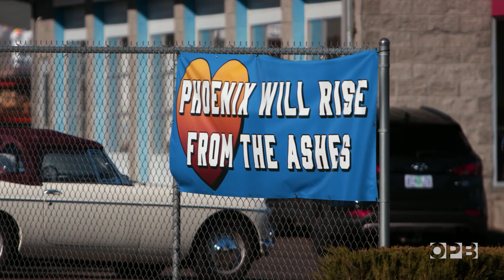Could ‘Smokey Beaver’ help fight wildfires?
Long considered “nature’s engineers,” beavers have put their teeth and talents to work, creating dams along waterways throughout the West.

Scientists have recently discovered the wetlands created behind those dams can slow down the spread of wildfires and provide refuge for animals trying to escape the flames. That spreading water can also seep into the ground and help irrigate valley floors.

And yet, most western states consider beavers nuisances and have few restrictions on trapping and killing them.

This has led some scientists and conservationists to push for protecting beavers and working with the furry, aquatic rodents to enhance ecosystems in order to make them more resilient to fire, drought and climate change.